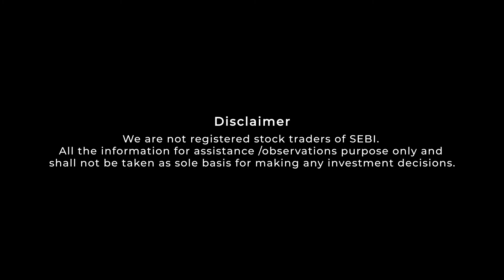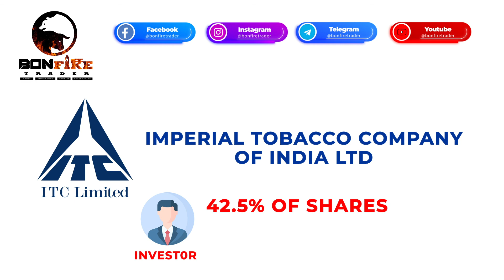Top 5 FII & DII Holdings In Indian Stock Market#Stock Market Investors Top Holdings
Heyy Guys

Here is the video we are uploading about FII and DII top 5 holdings

Grab the content

Click the Below link to open your Demat & Trading Account in 2minutes👇🏻

Open our blog every day at 08:30 A.M to get pre-market analysis